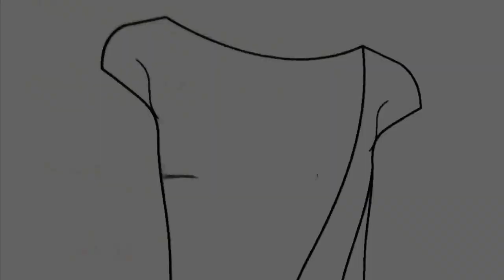1920s Inspired Custom Evening Gown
Short video on a Mother-of-the-Groom custom designed gown, inspired by 1920's style and the foxtrot dance!